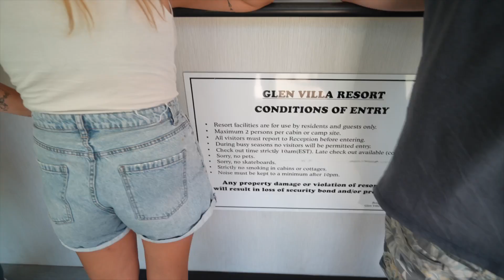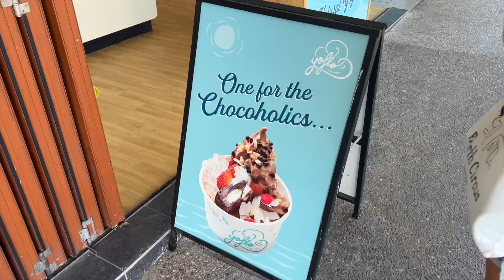Die Wahrheit über Van Life Australien - Das erzählt dir keiner vorher! Reiseführer Backpacking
So Fake ist Van Life auf Instagram und anderen Sozialen Medien. Wir zeigen dir, was auch nicht so schön am Van life ist und warum es manchmal auch SO RICHTIG nervt!

Gefallen dir unsere Fotos? 📸

Du willst auch Digitaler Nomade werden?